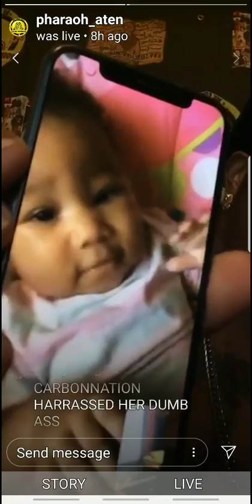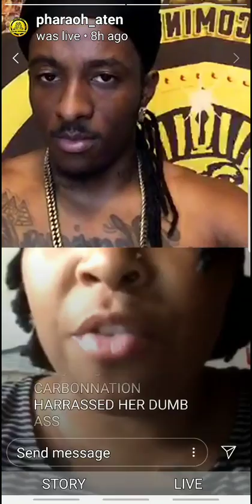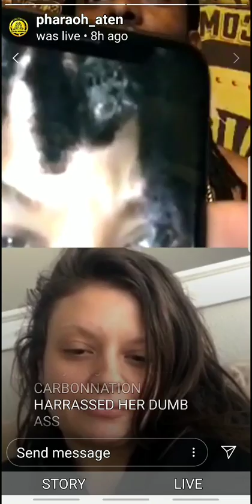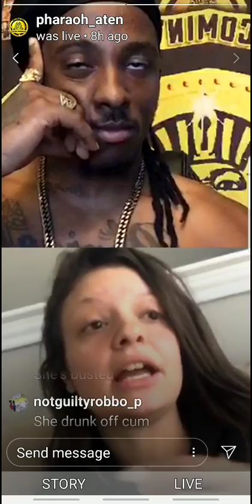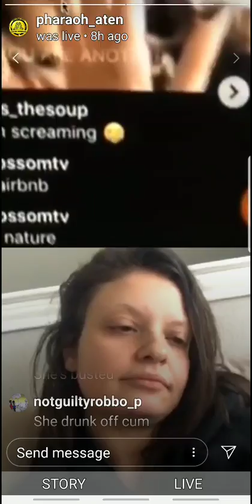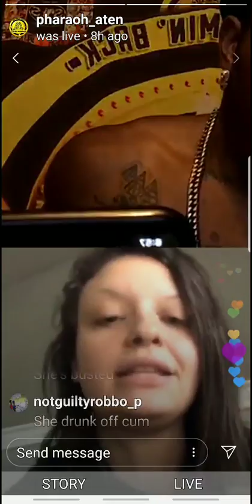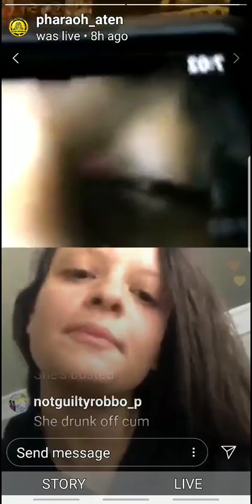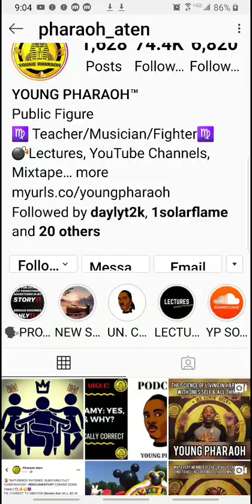Young Pharaoh reads Nature Boy charges and says some Carbonation members are going to jail. Part 2